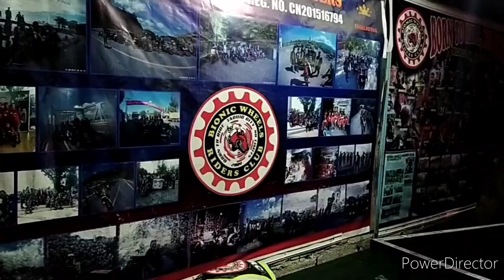BIONIC AT LUMBAN RIDE